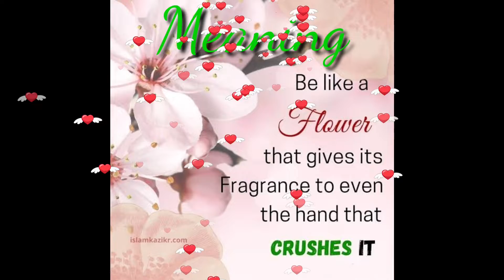Chinese Proverb in English